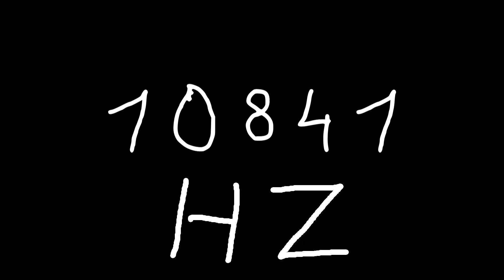10841 hz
Just sound.

chords
sounds
noise
tone
noises
tones
audio
wave
waves
sin
sine
sinus
sinoid
heart
heartbeat
resonancy